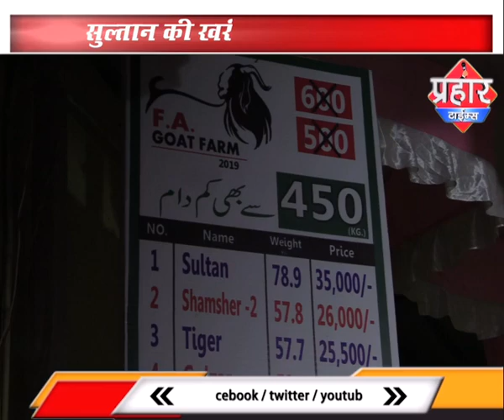बकरो की मॉडलिंग में सुल्तान बिका सबसे पहले Islamuddin Khan ,Prahar Times -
बकरो की मॉडलिंग में
सुल्तान बिका सबसे पहले Islamuddin Khan,
ठाणे की राबोड़ी में बकरों की मॉडलिंग के दौरान सुल्तान नाम का बकरा सबसे आगे सबसे पहले सुल्तान की हुई खरीदी
दुकान के मालिक फैयाज अहमद ने कई राज्यों से बकरे लाए थे मगर सुल्तान लोगों को काफी पसंद आ रहा था और मॉडलिंग के दौरान सबसे पहले सुल्तान को सरफराज अहमद ने पसंद किया और उसकी खरीदारी की,

prahar times